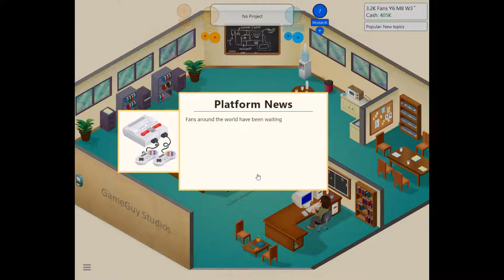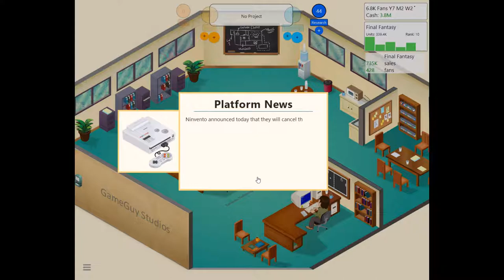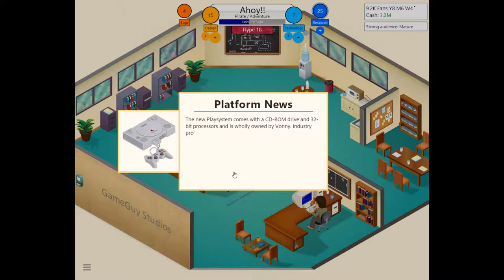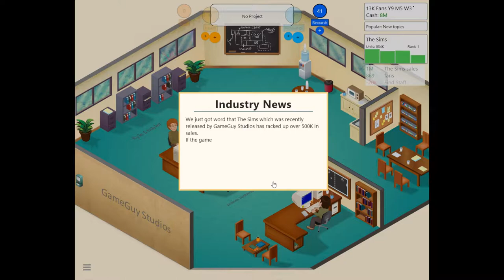11 out of 10 Stars?!? Game Dev Tycoon Ep. 3 - Davey the GameGuy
Today we are making some new games and 11 OUT OF 10 STARS! You heard that right. We made 11 out of 10 stars on one of our games!